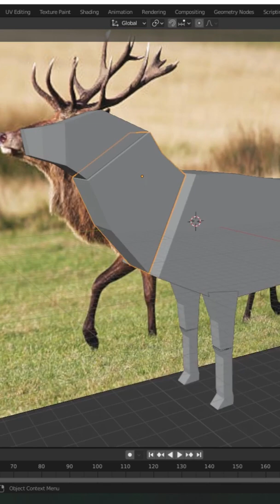How I Made my Forest Spirit Diorama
Stick around to the end to see the final detailed diorama!